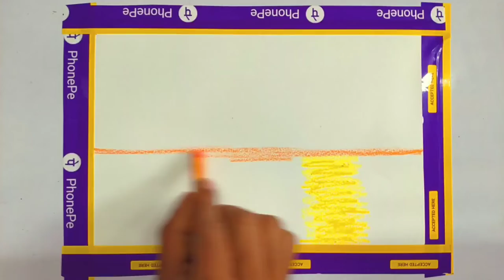Night Noise a At The End Of The Evening Drawing /Evening Drawing 2020